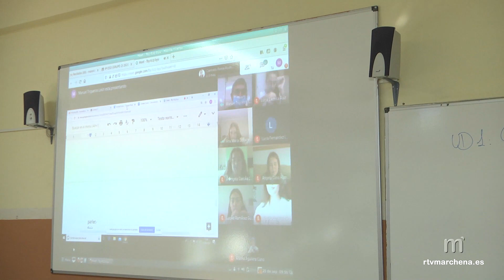La vuelta al cole en Sevilla con mascarillas, grupos burbuja y refuerzo de docentes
PUBLICA RTVMARCHENA

El nuevo curso académico en Sevilla mantendrá la mayoría de las medidas anti Covid-19 que se presentaron el pasado año, cuando muchos padres no llevaron a sus hijos a clase por dudas. Sin embargo, tras aprobar que estos protocolos establecidos por la Consejería de Educación y Deporte y por la dirección de los centros educativos eran seguros, la incertidumbre fue disminuyendo.

La Consejería que lidera Javier Imbroda, según informa Diario de Sevilla, ha decidido que estas medidas se prolonguen durante el curso 2021-22 ya que, a pesar de que en esa fecha se espere un alto porcentaje de alumnos vacunados, consideran que la prevención debe seguir activa.

Siguiendo la línea del pasado año, la presencialidad de las clases solo tendrá flexibilidad en los dos últimos cursos de la ESO y en primero de Bachillerato, donde la dirección de los institutos podrá optar por la semipresencialidad rotativa con clases de modalidad online.

Los grupos burbuja también se mantendrán, ya que resultan muy útiles para registrar la trazabilidad de un positivo. Se trata de una organización previa que sirve para aminorar los contactos entre alumnos que ocupan el mismo lugar en el aula y comparten espacios estrechos en el recreo y otras zonas escolares.

El uso de la mascarilla continuará siendo obligatorio a partir de los seis años, tanto en el interior de las aulas como en el patio, quedando descartada la posibilidad de relajar la medida debido al reciente aumento de contagios en el país.

El refuerzo de plantilla también seguirá vigente, aunque se presentará a un 70% del pasado curso, que tuvo 7.000 profesores extra. Tras el acuerdo acordado en la mesa sectorial, este año solo se incluirán 4.600, de los que el 75% estarán cualificados para prevenir la pandemia. Los colegios concertados andaluces, además, recibirán refuerzos de 700 docentes para el curso 2021-22.